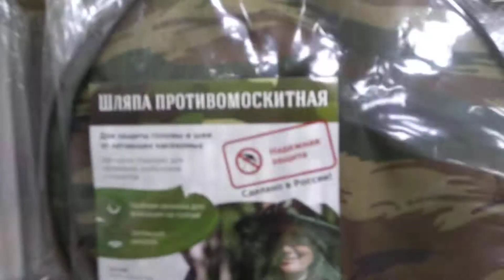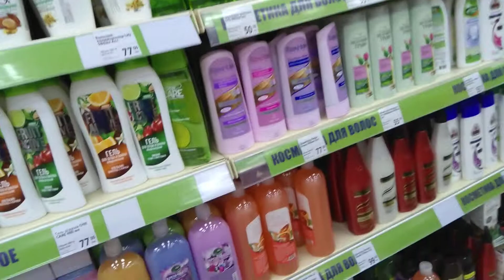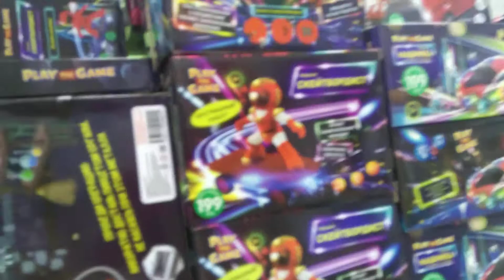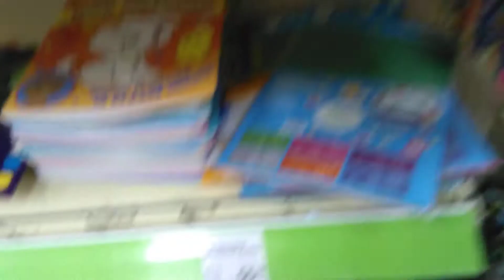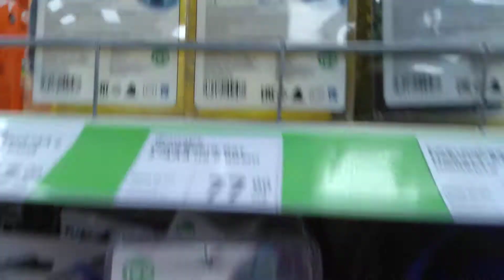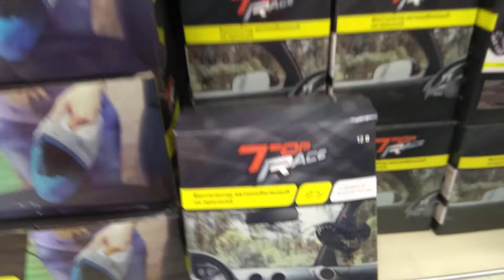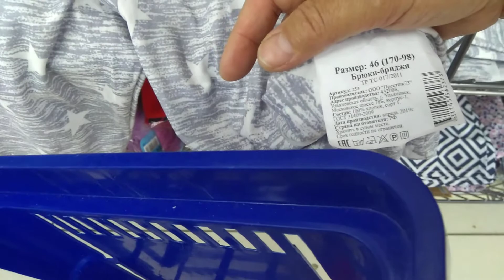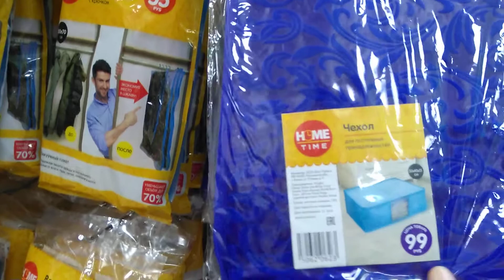Обзор товара магазине FiXprice от 21.06.2019 год.